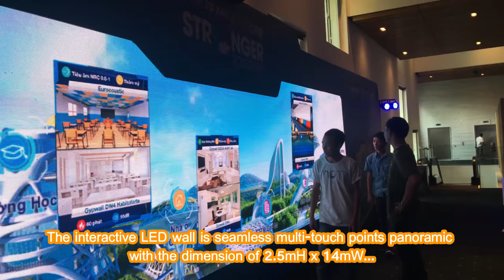[ALTA MEDIA] LẬP TRÌNH TƯƠNG TÁC TƯỜNG LED MÀN HÌNH PANORAMIC ĐA ĐIỂM CHẠM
Project: CLP Vĩnh Tường Saint Gobain 2018